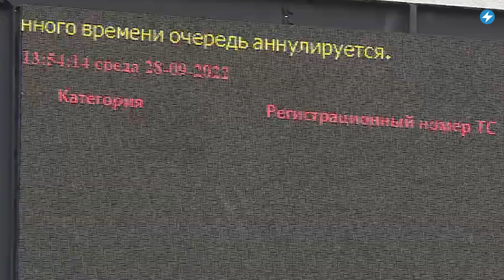"Кошелек Лукашенко" наживается на беларусах / Налоги для ИП снова вырастут // Новости Беларуси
Беларусские заключённые, в том числе и политические, шьют форму российским военным. С 1 февраля в Беларуси вырастут зарплаты, пенсии и налоги для ИП. К 10 годам колонии приговорили беларуса в Украине, воевавшего на стороне России в составе ЧВК «Редут». Подробнее об этом и многом другом смотрите в вечернем выпуске новостей с Екатериной Ерусалимской.

00:00 Главные новости дня.
00:15 Беларусские заключённые, в том числе и политические, шьют форму российским военным.
01:26 С 1 февраля в Беларуси вырастут зарплаты, пенсии и налоги для ИП.
02:49 Алексей Олексин продолжает развивать свой табачный бизнес: в Беларуси в 2022 году открыли более 100 «Табакерок».
03:51 К 10 годам колонии приговорили беларуса в Украине, воевавшего на стороне России в составе ЧВК «Редут».
04:41 Пропагандисты с госТВ предложили включить в комиссию для тех, кто захочет вернуться в Беларусь, психолога.

ПОДДЕРЖИ ПОЛИТЗАКЛЮЧЕННЫХ

ПОДДЕРЖИ МАЛАНКУ